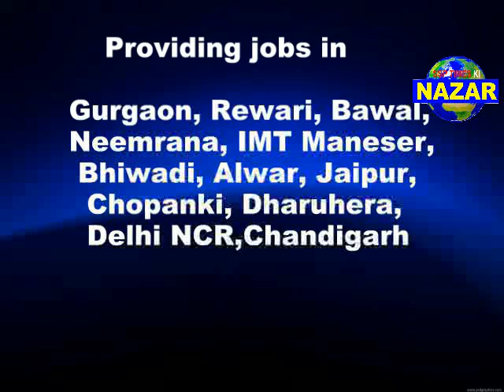NAZAR : राव परिवार को कप्तान ही दे सकते है चुनौती ? वर्ना ..............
NAZAR 069: अहीरवाल की राजनीति का कड़वा सच  04 मे आज हम आपकी बात करा  रहे  है दैनिक ट्रिब्यून और नव भारत टाइम्स के वरिष्ठ  पत्रकार तरुण से , उनकी नज़र मे  क्या है अहीरवाल की राजनीति, उनसे बात कर रहे है एसएसपी टाइम्स  संपादक पवन कुमार।